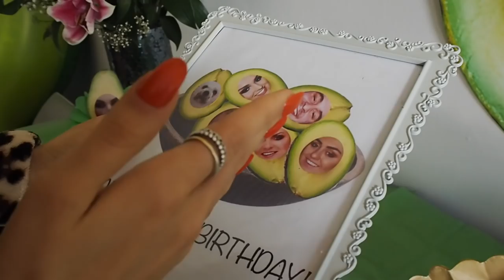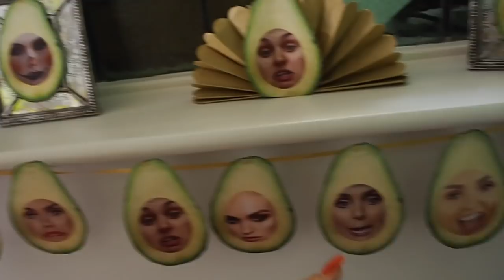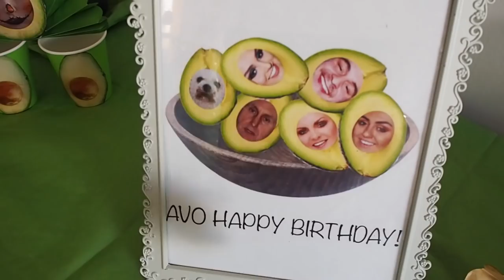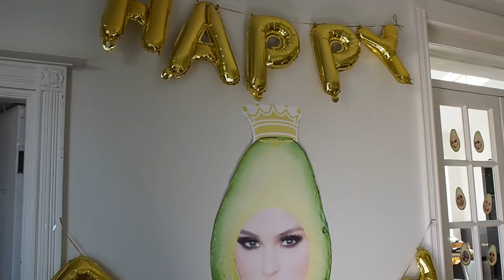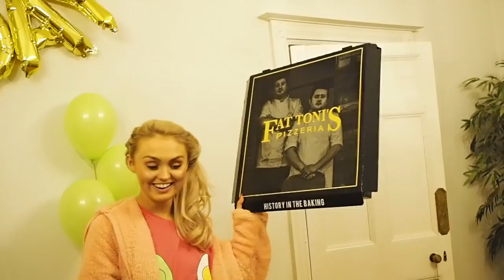Birthday Vlog // Avocado takeover 🥑// 19th Bday vlog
HOLY GUACAMOLE IT'S MY 19TH BIRTHDAY!!!🥑🥑🥑🥑
So here is my long awaited 19th birthday Vlog; it was an avacadolingly amazing day and I hope you all enjoy!!! Thank you for all your birthday messages it means SO SO much!!! Love Mishy 💙xox

ITEMS MENTIONED-
BOOHOO CODE - MISHA25

COAT- (MISHA25) (only in stock in the pink)
JEANS - (MISHA25)
BOOTS (not the same but similar)

HAPPY BDAY BANNERS (AMAZON)